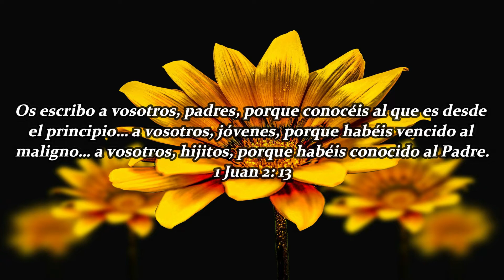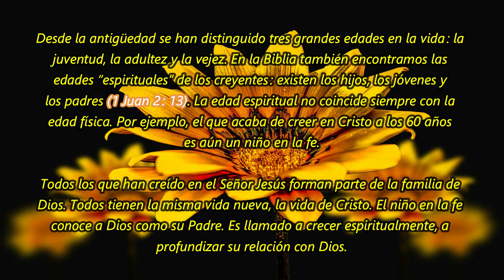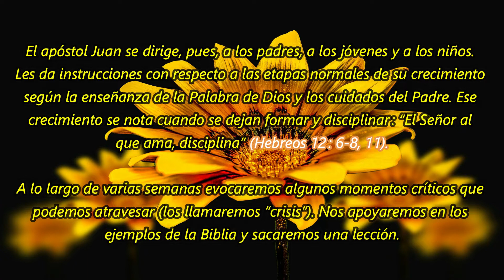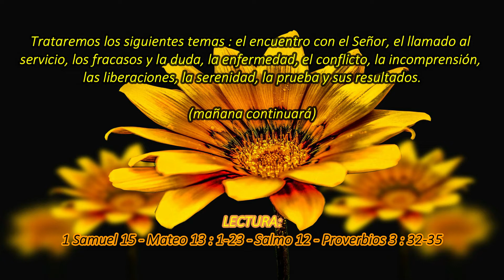Las crisis espirituales | La Buena Semilla 2021 | Meditaciones Cotidianas 19 DE ENERO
Un texto bíblico y una corta meditación te acompañarán en la jornada de hoy 19 DE ENERO 2021. BENDICIONES.
TEXTO:
Las crisis espirituales (1)
Desde la antigüedad se han distinguido tres grandes edades en la vida : la juventud, la adultez y la vejez. En la Biblia también encontramos las edades “espirituales” de los creyentes : existen los hijos, los jóvenes y los padres (1 Juan 2 : 13). La edad espiritual no coincide siempre con la edad física. Por ejemplo, el que acaba de creer en Cristo a los 60 años es aún un niño en la fe.
Todos los que han creído en el Señor Jesús forman parte de la familia de Dios. Todos tienen la misma vida nueva, la vida de Cristo. El niño en la fe conoce a Dios como su Padre. Es llamado a crecer espiritualmente, a profundizar su relación con Dios.
El apóstol Juan se dirige, pues, a los padres, a los jóvenes y a los niños. Les da instrucciones con respecto a las etapas normales de su crecimiento según la enseñanza de la Palabra de Dios y los cuidados del Padre. Ese crecimiento se nota cuando se dejan formar y disciplinar : “El Señor al que ama, disciplina” (Hebreos 12 : 6-8, 11).
A lo largo de varias semanas evocaremos algunos momentos críticos que podemos atravesar (los llamaremos “crisis”). Nos apoyaremos en los ejemplos de la Biblia y sacaremos una lección.
Trataremos los siguientes temas : el encuentro con el Señor, el llamado al servicio, los fracasos y la duda, la enfermedad, el conflicto, la incomprensión, las liberaciones, la serenidad, la prueba y sus resultados.
(mañana continuará)

1 Samuel 15 - Mateo 13 : 1-23 - Salmo 12 - Proverbios 3 : 32-35